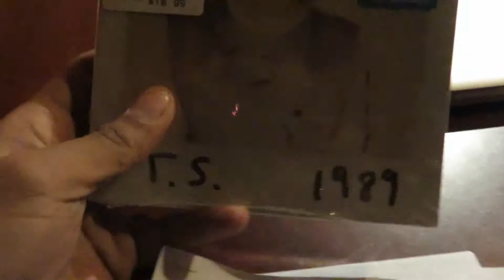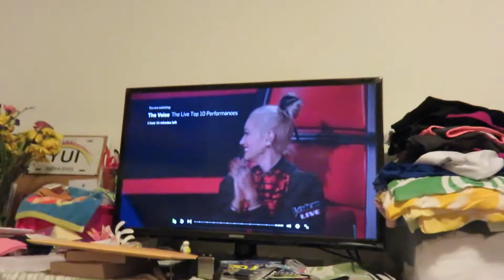What a surprise Ep.18 - WhatNowTommy hawaii vlog